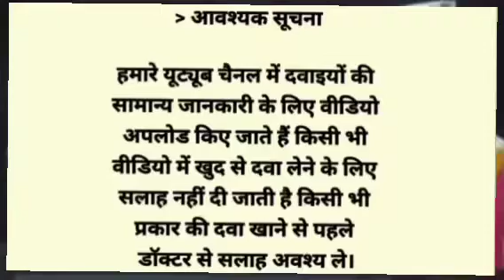Mohcin 5 Ointment